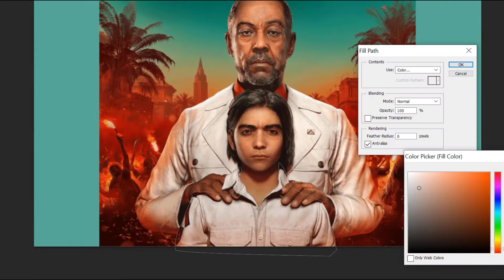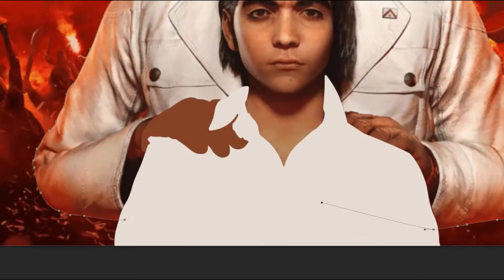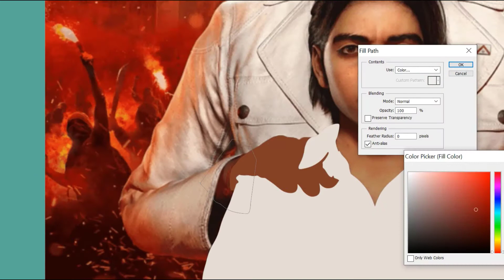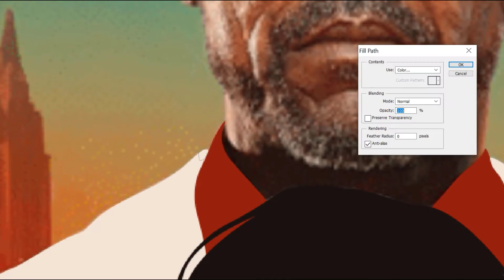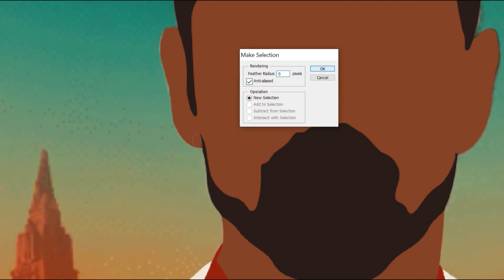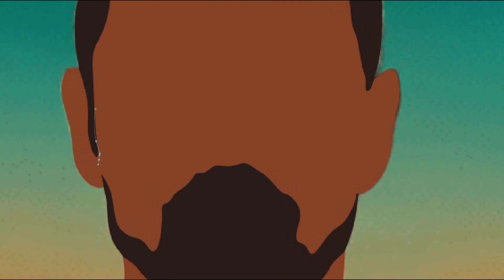Far Cry 6 Speedart | Pen Tool Illustration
I created this minimalistic styled picture of Anton Castillo and Diego Castillo from Far Cry 6 using the pen tool on Photoshop, if you like this sort of style then be sure to like the video and subscribe to the channel with notifications turned on so you never miss a video.